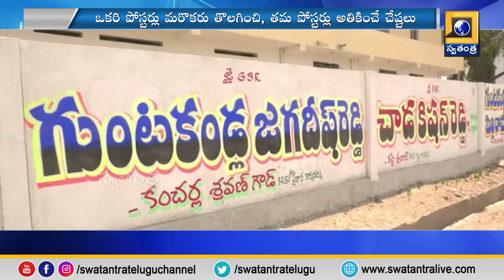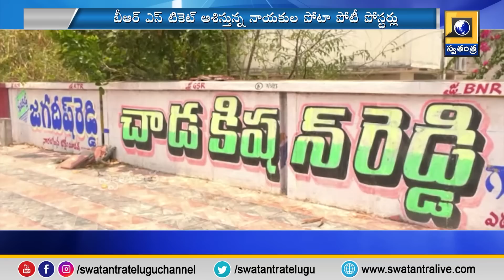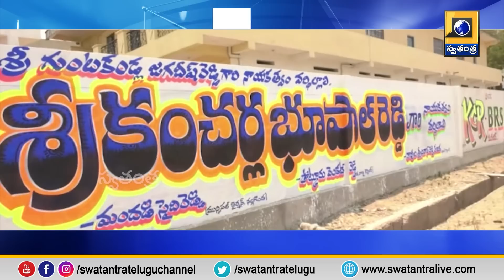Nalgonda: కాక రేపుతున్న వాల్ రైటింగ్, పోస్టర్ వార్..! | Swatantra TV